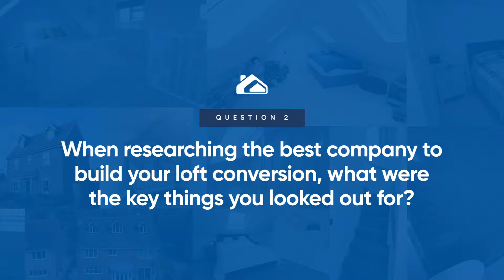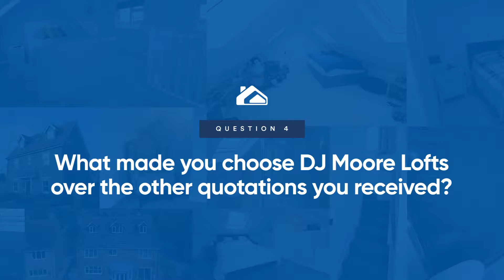Flat Roof Dormer Loft Conversion - Bromham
Our client required more space and our helpful team designed and built this beautiful conversion for this family in Bromham! It was complete with a large master bedroom and a stunning en-suite!

We completed a Flat Roof Dormer conversion to accompany their design goals.

Take a look at this video testimonial to see what they had to say about the finished project!